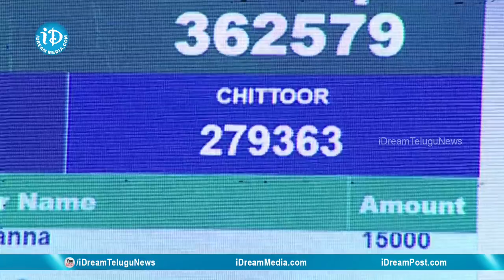అమ్మ ఒడి పథకాన్ని అధికారికంగా ప్రకటించిన సీఎం జగన్ || Amma Vodi Scheme Launch || iDream News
Hon'ble Chief Minister of Andhra Pradesh YS Jagan Mohan Reddy Launches Amma Vodi Scheme at PVKN  Degree College, Chittoor.

Chief Minister YS Jagan Mohan Reddy announced the Amma Vodi (అమ్మ ఒడి) Scheme to empower education in the state of Andhra Pradesh. As per the scheme, students of Andhra Pradesh will get financial aid and will be exclusively offered to students who are pursuing their education in Government and private schools in AP, and Intermediate students pursuing in government and private colleges. The scheme offers an amount of Rs 15,000 per year to support a student’s education.